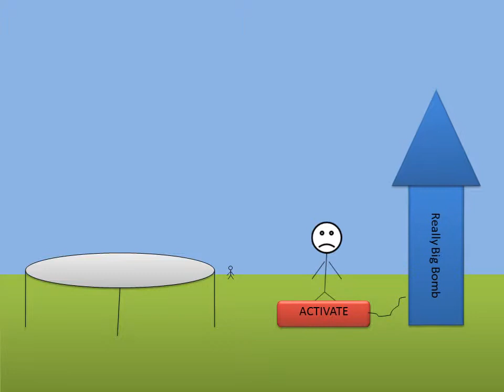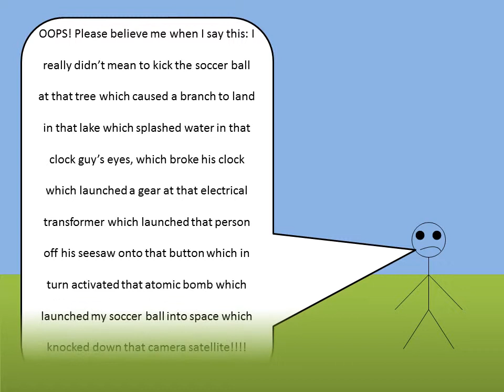Chain Reaction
A PowerPoint that contains a series of events that are quite unlikely to occur in succession (or at all for that matter)... Anyway, enjoy. :-)

Oh, and this is also the only PowerPoint to use sound effects.

P.S. Can anyone guess which segment I created first (because I originally didn't make it in chronological order)?